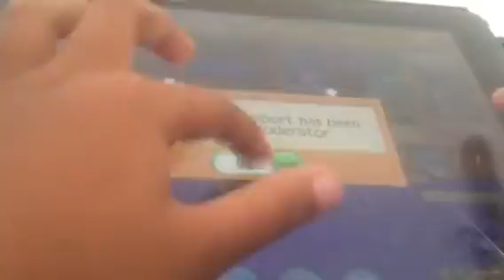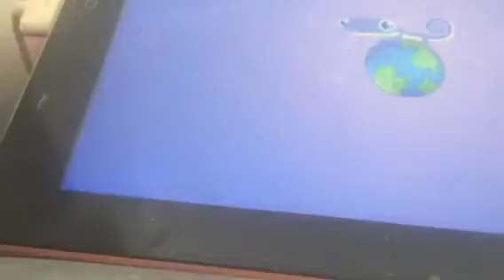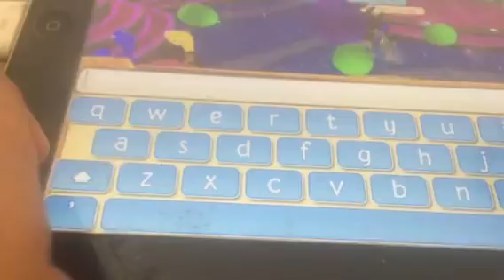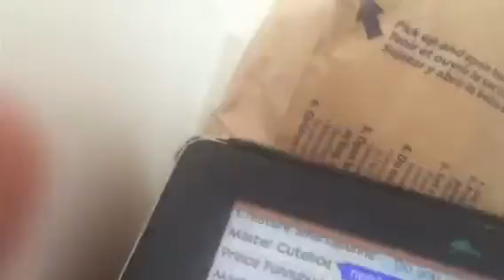Gender prank part 5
Sub for potatoes